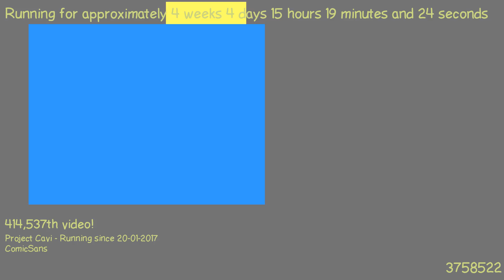1487769809 - Webdriver Cavi - H2